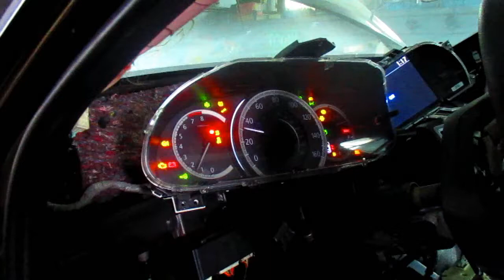Accord a'13 Active Test by HDS w/ MongoosePro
Instrument Panel Active Test by HDS with MongoosePro